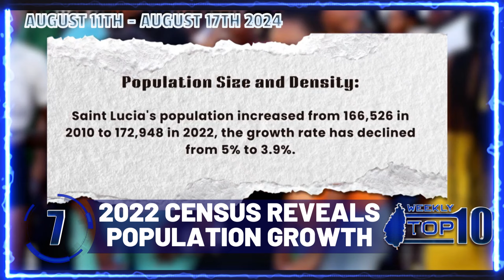GIS Weekly Top Ten (August 11 - August 17, 2024 )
A short update on the top ten national developments for the week August 11 - August 17, 2024